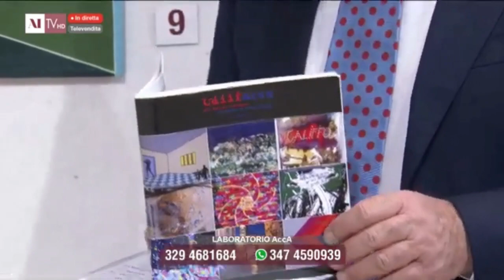Presentazione dipinti astratti di Piero MASIA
Nella  puntata n. 75 del 27 novembre 2022, Giorgio BARASSI e Roberto SPARACI, sui canali televisivi di Arte Investimenti n. 133 digitale terrestre e n. 868  Sky, hanno presentano gli artisti del famoso  gruppo di Laboratorio AccA; tra questi Piero MASIA e questo video è un estratto della suddetta puntata ed illustra due sue opere.